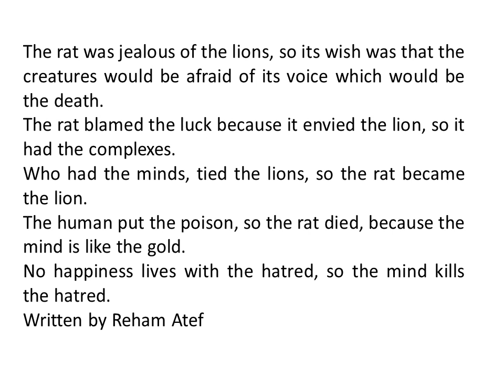the rat envied the lion الشاعرة ريهام عاطف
Written by Reham Atef